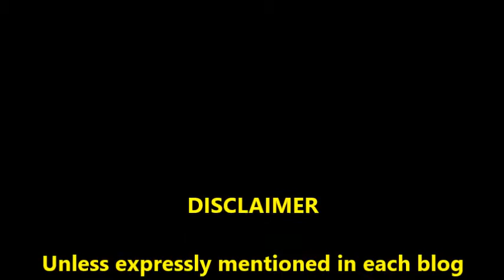PRB #76: Christmas Beers, Part 4, plus Top Picks (12/6/16)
Beers: Beer: 10 Barrel Brewing Company Pray for Snow Winter Ale, and Bell’s Brewery Winter White Ale,
Mobile apps Untappd and Instagram, username: pourlyreviewedbeer